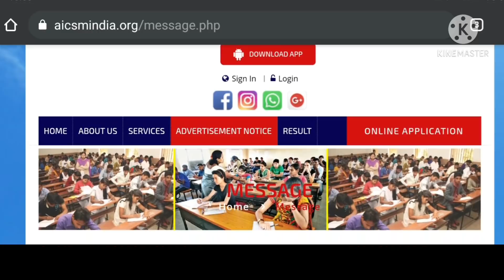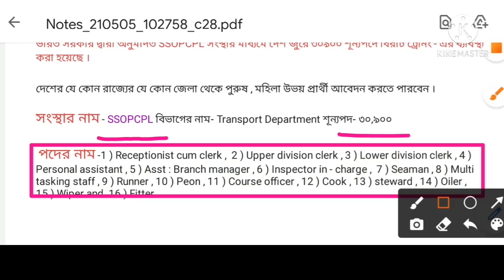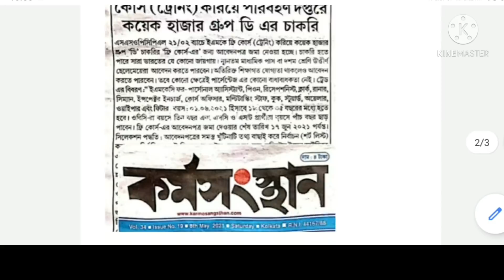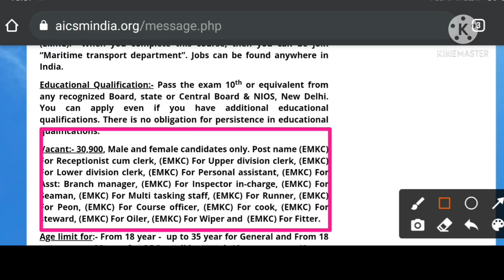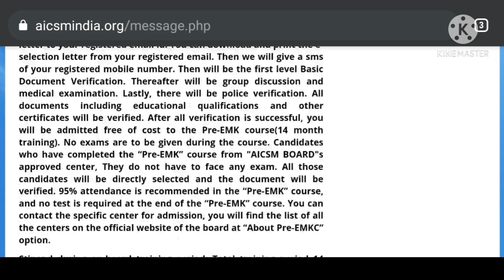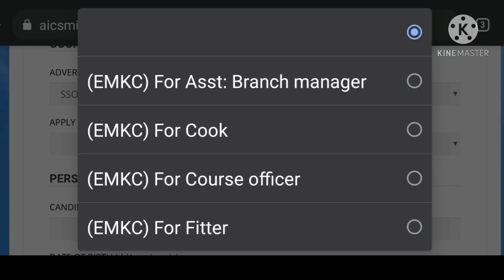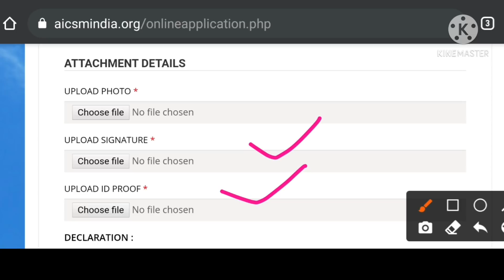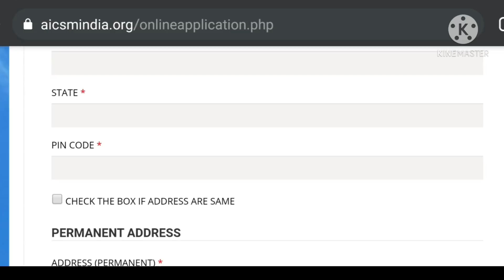কেন্দ্রীয় সরকারের পরিবহন দপ্তরে 30900 শুন্য পদে নিয়োগ | 10th pass government jobs 2021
কেন্দ্রীয় সরকারের পরিবহন দপ্তরে 30900 শুন্য পদে নিয়োগ | 10th pass government jobs 2021 | Roadways Vacancy 2021